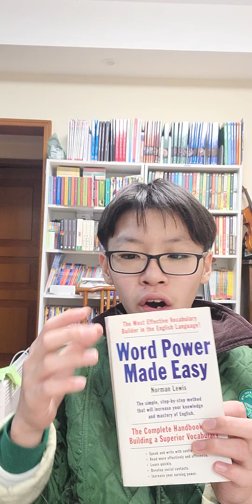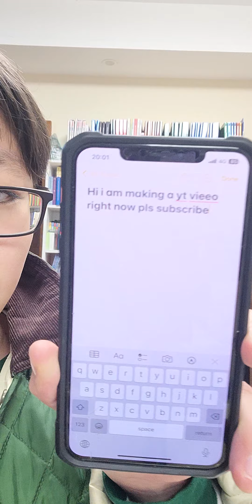한션 Sean : [ WORD POWER MADE EASY ] Session 10 / 47《 III. How to talk about VARIOUS 》by NORMAN LEWIS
PART 1.
I. How to talk about PERSONALITY TYPES (1-3)
II. How to talk about DOCTORS (4-6)
III. How to talk about VARIOUS PRACTITIONERS (7-10)
IV. How to talk about SCIENCE & SCIENTISTS (11-13)
V. How to talk about LIARS & LYING (14-17)
+ COMPREHENSIVE TEST.1 (18)

PART 2.
VI. How to talk about ACTIONS (19-23)
VII. How to talk about VARIOUS SPEECH HABITS (24-27)
VIII. How to INSULT your ENEMIES (28-31)
IX. How to FLATTER your FRIENDS (32-37)
+ COMPREHENSIVE TEST.2 (38)

PART 3.
X. How to talk about COMMON PHENOMENON & OCCURRENCES (39-41)
XI. How to talk ABOUT WHAT GOES ON (42-44)
XII. How to talk about A VARIETY of PERSONAL  CHARACTERISTICS (45-46)
+ COMPREHENSIVE TEST.3 (47)